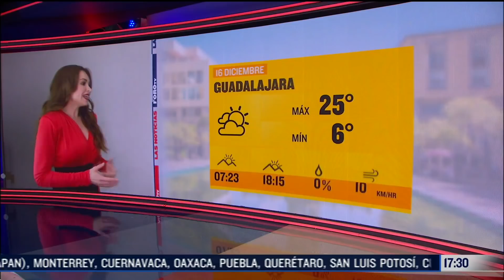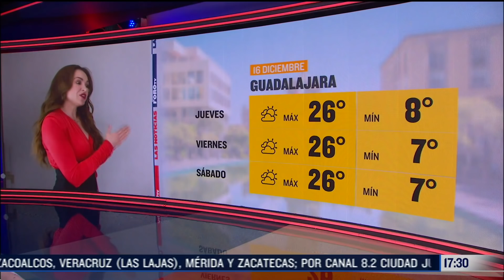Clima en México 16 de diciembre de 2020 | El Clima con Mayte Carranco - Las Noticias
La masa polar se localiza en el oriente y sur del país. Se esperan lluvias fuertes en Veracruz y Chiapas, mientras que la mayoría del país tiene cielos despejados. En la CDMX se esperan temperaturas de los 8 a 9 grados por las mañanas.